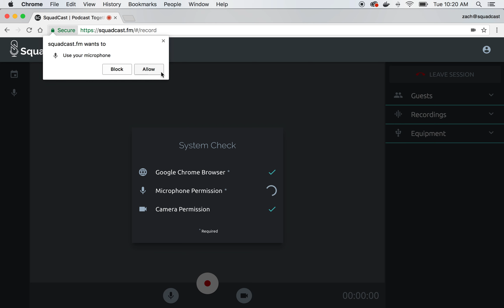Microphone & Camera Permissions